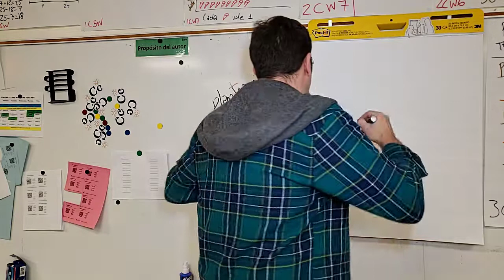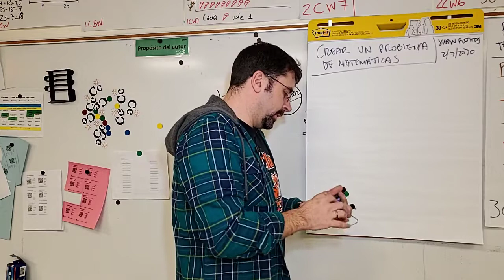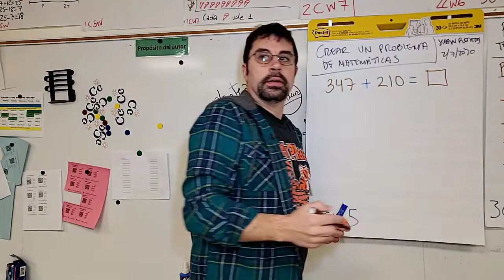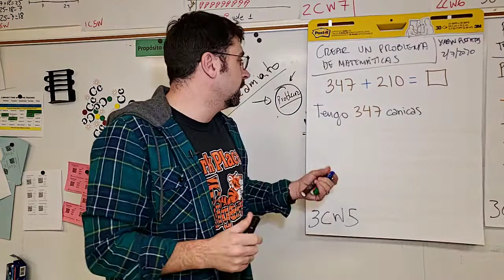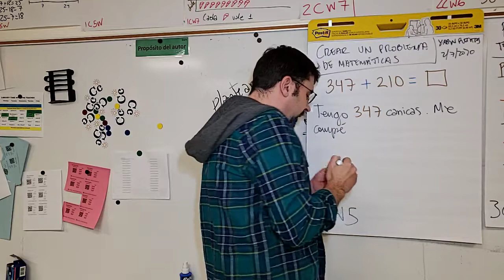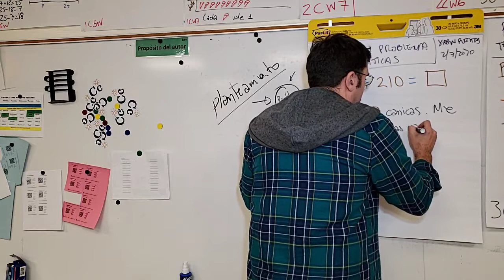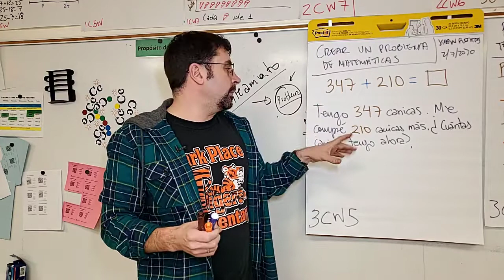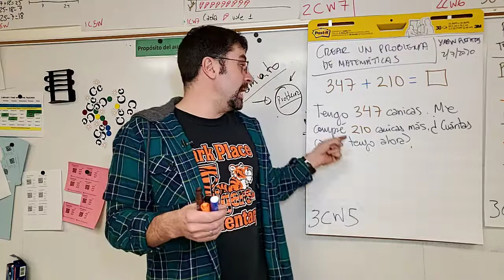Proyecto crear un problema de matematicas (3CW5)